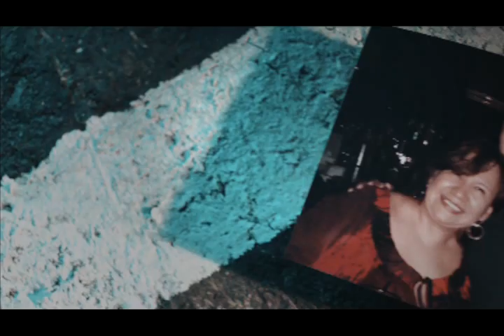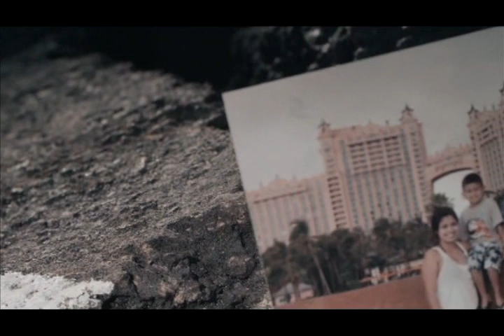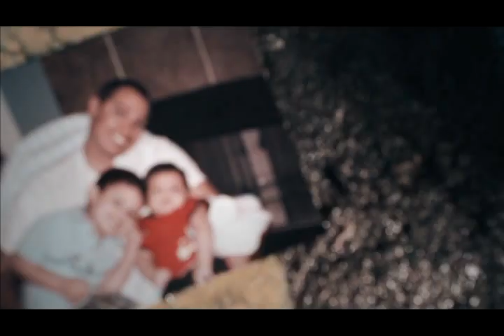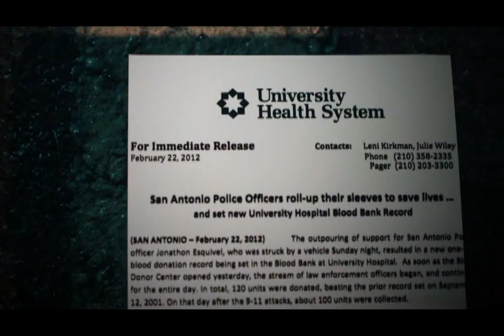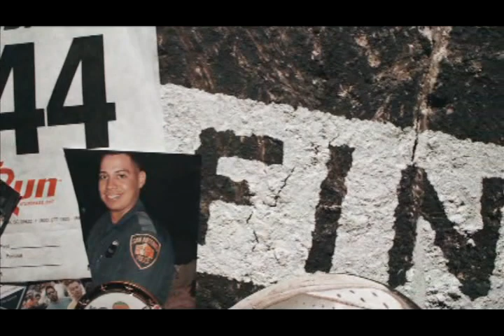The Long Run - 2014 Medical Miracles Gala Honoree Officer Jonathan Esquivel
Two years ago, San Antonio Police Officer Jonathan Esquivel was seriously considering running a marathon. When he wasn't on the streets protecting our community or at home with his wife and two young sons, chances are you could find him at the gym or out for a run. He was 28, and in the best shape of his life.

Unfortunately, his best was no match for a pick-up truck traveling 50 miles per hour. Officer Esquivel was struck by a distracted driver while working a collision on Loop 410. The impact broke his neck, shattered his pelvis, crushed his ankle, damaged his brain and ruptured his bladder.

Instead of a long run, the endurance marathon he started that day was a challenge to survive, to remember, and to move.